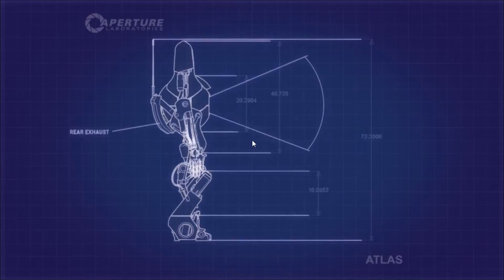LP Together Portal 2 #011 - Bing Bong [DE][HD]